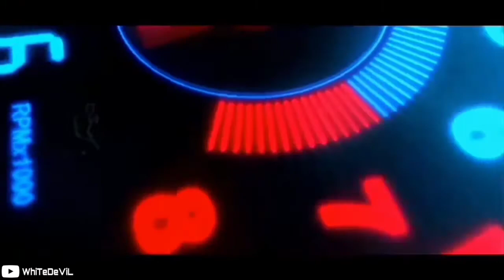𝐌𝐨𝐛𝐢𝐥𝐞 𝐑𝐨𝐲𝐚𝐥𝐞 : Glacial Wars Are Here ❄❄❄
Introducing 𝐌𝐨𝐛𝐢𝐥𝐞 𝐑𝐨𝐲𝐚𝐥𝐞 the brand new Glacial wars in this video we are going to see 👀 the description of the wars, rewards, and points and also going to see 👀 the forts in the wars

Keep Supporting 💪